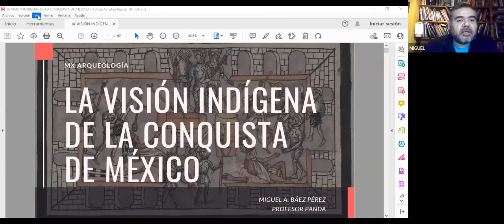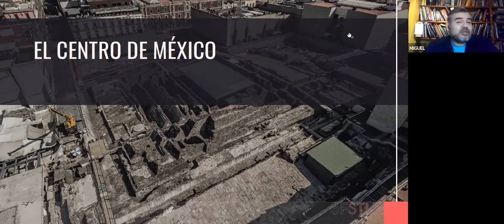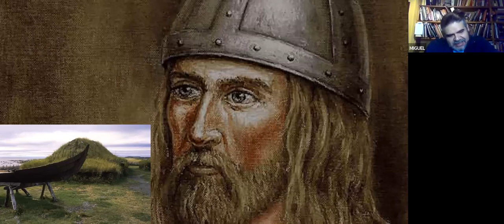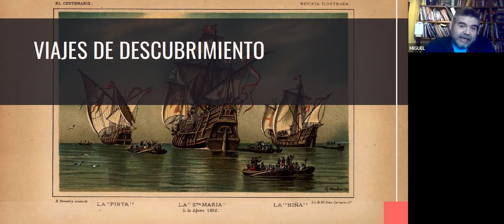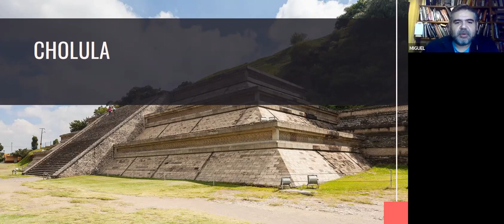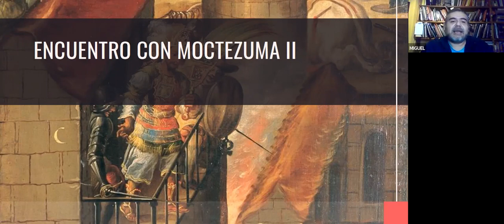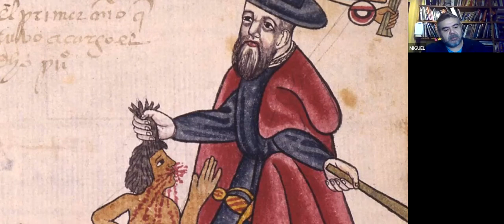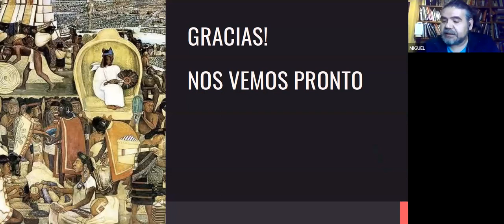La visión indígena de la conquista de México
Conferencia impartida por el Mtro. Miguel Ángel báez como parte del ciclo "A 5 siglos de la conquista"